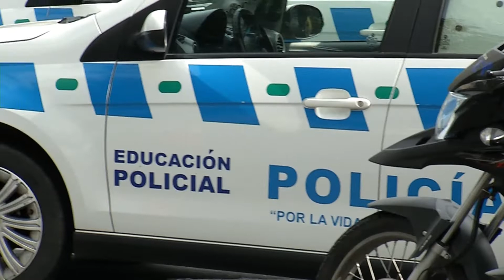Policía entrega tapabocas y refuerzan patrullaje en el Centro de Montevideo